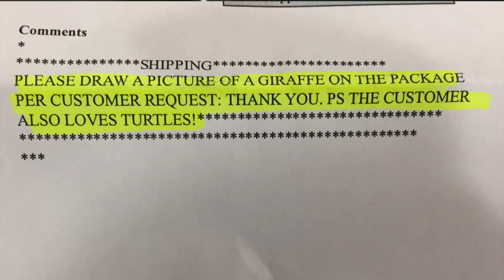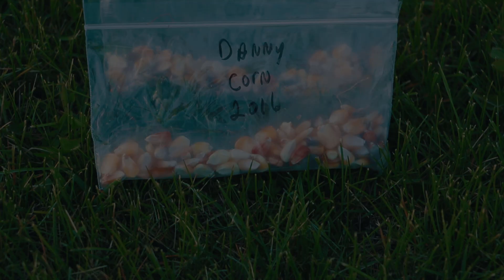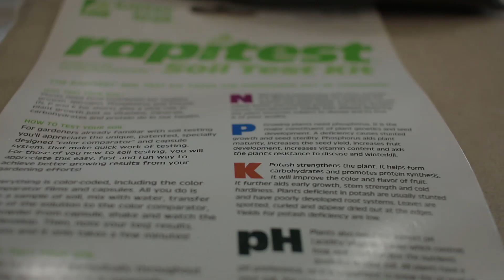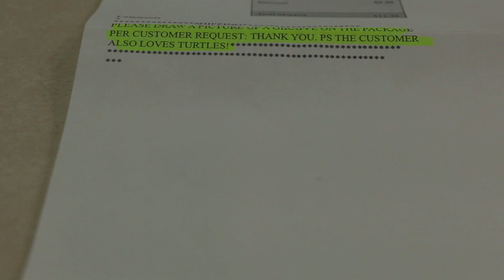Garden Prep, Testing Last Years Pig Pen Soil, And Planting Danny Corn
Garden prep, testing the soil from last years pig pen and planting some non GMO field corn (Danny Corn) from Deep South Homestead.

Song 1:
Every Time by Katy Kirby

Song 2:
Bonfire Music by David Mumford

Planting Garden